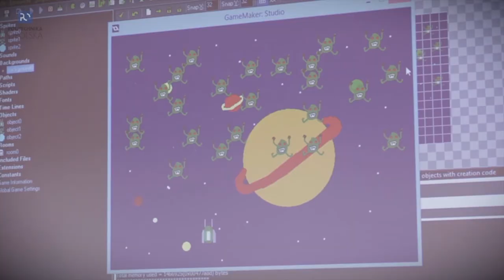10 lat Dziecięcej Politechniki Opolskiej